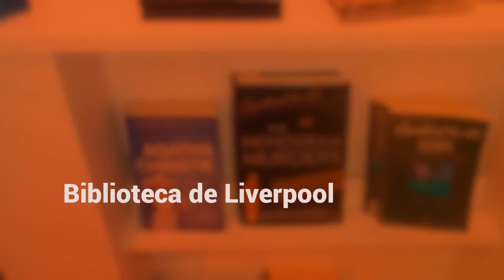Fototur - Biblioteca de Liverpool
Te mostramos la Biblioteca de Liverpool, uno de los edificios más emblemáticos de la ciudad.